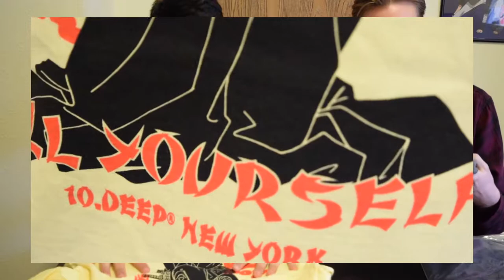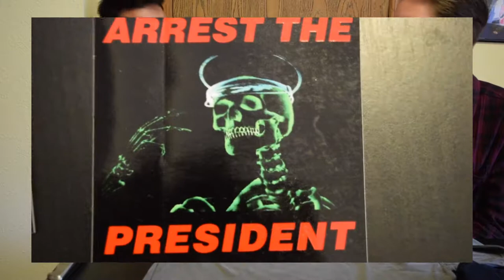10 DEEP UNBOXING! IS IT WORTH IT!? QUALITY REVIEW!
Alex and I receive our 10 DEEP order in the mail and do an unboxing along with a quick quality review